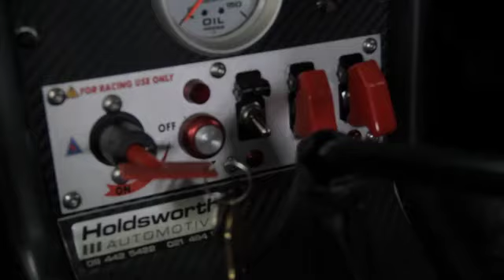#43 Moffat RX7 Group C replica - Testing 16 August 2014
Tuning the Carb and suspension setup at Hampton Downs